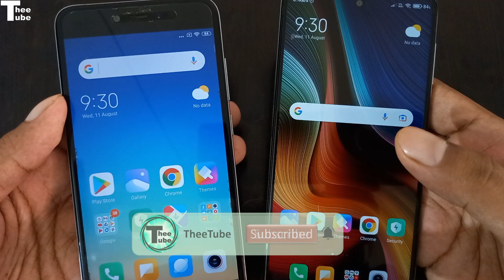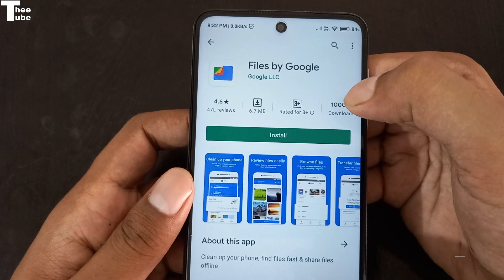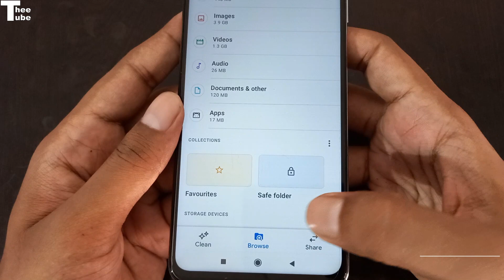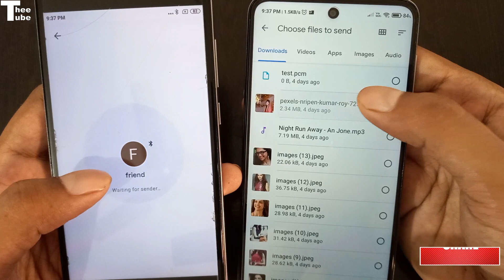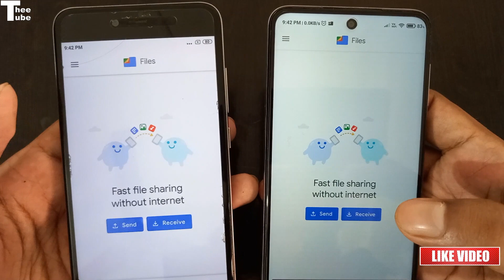How to Transfer Data files one mobile to another | एक मोबाइल से दुसरे मोबाइल में फिल्म भेजे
Hello Friends!!

Iss video me bataya gya hai ki kaise aap apne ek mobile se dushre mobile me data transfer kar sakte ho jaise ki koi movie, song, photos without internet.

About Files by Google App:
Files by Google is a file management app that takes less than 12MB of storage on your phone and helps you:
✨ Free up space with smart cleaning recommendations and backup to the cloud
↔️ Share files offline with others - fast, securely and without data
🔍 Find files quickly with search and easy browsing
🎬 Play your downloaded audio and video files with the integrated media player

SHARE FILES OFFLINE
Share your pictures, videos, documents, or apps with others nearby who also have the app. It’s fast (speed of up to 480 Mbps), free, and works without the internet; so it doesn’t cost mobile data. It is also secure with WPA2 encryption, providing a safer file transfer. The Files app uses Bluetooth to set up encrypted and direct fast wifi connection, so that you can share app APK or large files in seconds. Send videos or pictures to your friends; just pair up with anyone nearby who has the Files app.

How to transfer data from one phone to another phone - All data, apps, photos, videos transfer kare,
How to Transfer All Data From Old to New Phone, Transfer Data to New Smartphone,  Data transfer, file transfer, movie transfer, film transfer, photo transfer, songs transfer, ek mobile se dusre me film, gana, song, photos bheje, files by google, transfer all data, mobile to mobile data transfer,
Purane phone se new phone me data transfer kaise kare, Transfer data from old phone to new phone,
Purane phone se new phone me data kaise transfer kare,